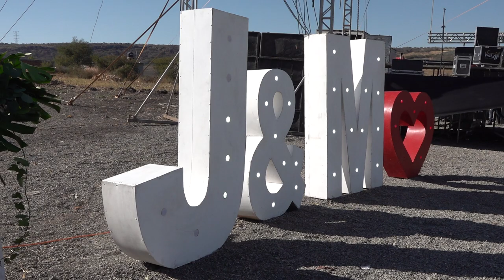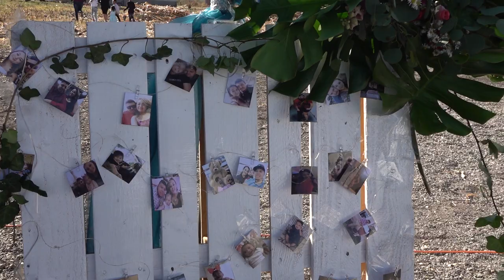Boda Carlos y Martina en Carmen de Sánchez, Romita Gto. 28 de Diciembre 2021 Video 1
Contrataciones.